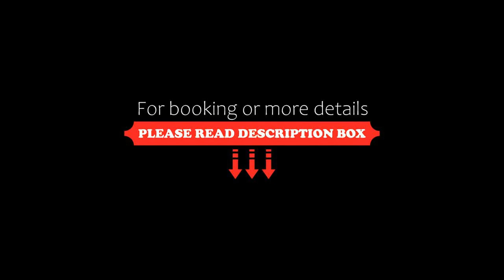La Carte Postale, Oye-Plage, France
About Property:
Featuring garden views, La Carte Postale in Oye-Plage features accommodation, free bikes, a garden, a terrace and a bar. Both WiFi and private parking are accessible at the bed and breakfast free of charge.

La Carte Postale offers a seating area with a flat-screen TV and a private bathroom with free toiletries, a hairdryer and shower.

A continental breakfast is available each morning at the accommodation.

If you would like to discover the area, hiking...
Property Type: Hotel
Address: 44 Avenue Paul Machy, 62215 Oye-Plage, France
Searching For
1. La Carte Postale - Oye-Plage - France
2. La Carte Postale - Oye-Plage - France Address
3. La Carte Postale - Oye-Plage - France Rooms
4. La Carte Postale - Oye-Plage - France Amenities
5. La Carte Postale - Oye-Plage - France Offers and Deals
Audio Credit:
Track Title: Reasons To Hope
Artist: Reed Mathis